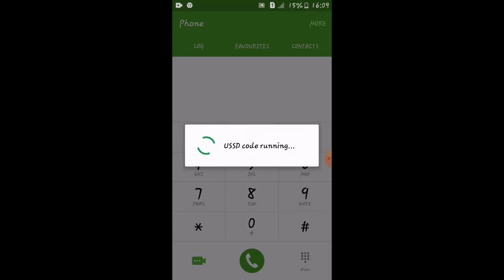MOBITEL 1GB FREE DATA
Free data Emergency